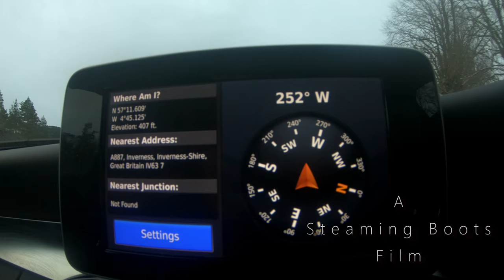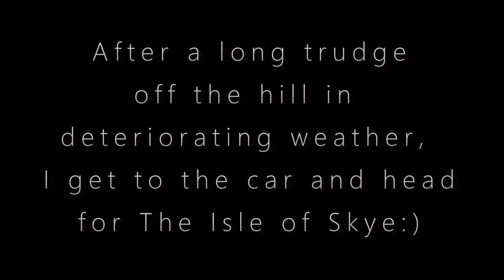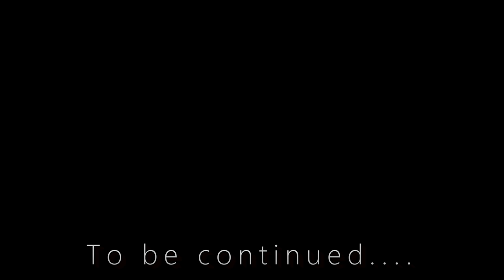A Snowy Hike to a summit above Glen Shiel....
Heading to Skye for a few days so I decided to stop off and hike a mountain in Glen Shiel. Despite staying at the Shiel Bridge camp site numerous times over the years, we had never hiked up Sgurr Mhic Bharraich. The snow was deep but a grand day was had.

Winter Embrace - Silent Partner